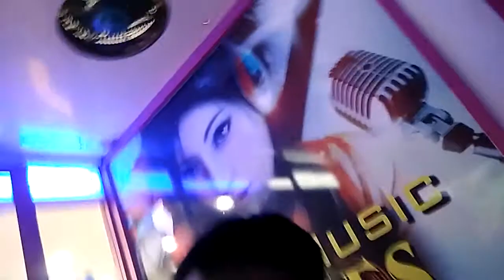Tại sao , Rơ lan Thích